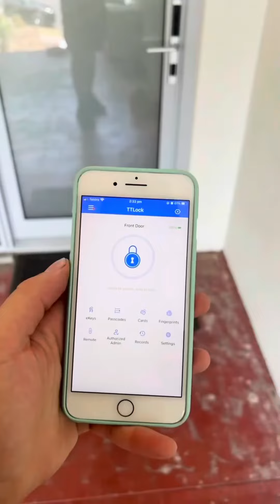NDL411B Digital Door Lock Installation Perth. Smart Door Lock Install WIFI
Locksmith Ninja Perth WA Australia
Locksmith ninja perth | locksmith near me | locksmith perth perth locksmith | 24 hour locksmith perth emergency locksmith near me | 24/7 locksmith perth | commercial locksmith perth | residential locksmith perth | locksmith east perth